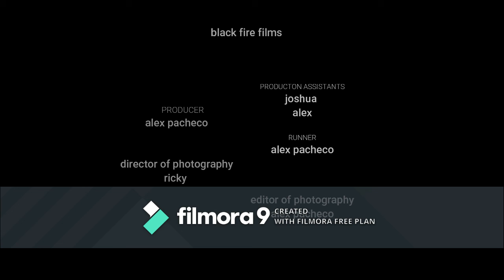the two force end of the world (tv series ep 1